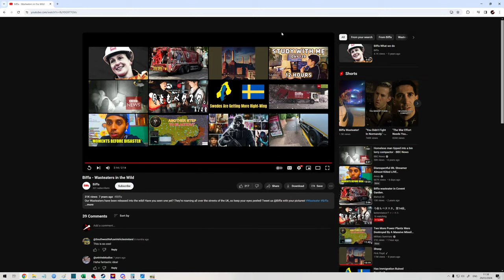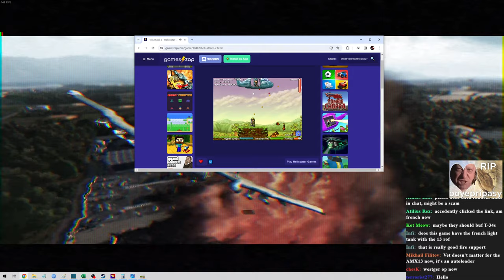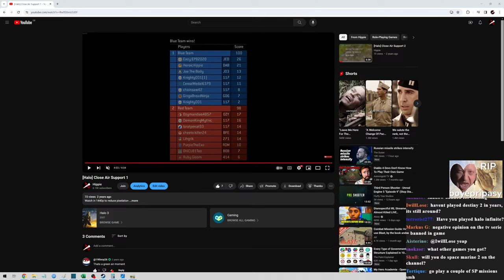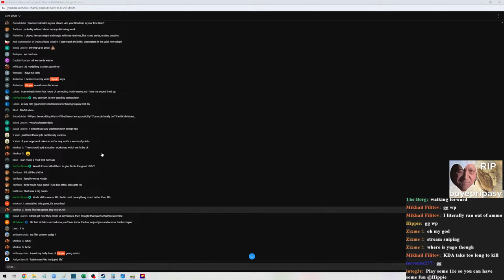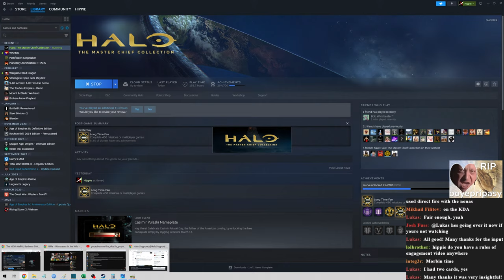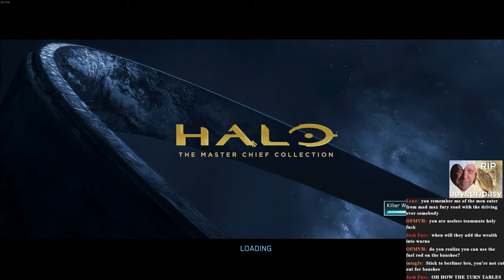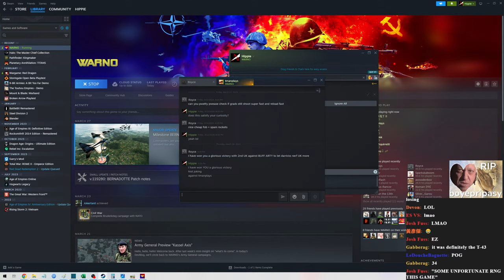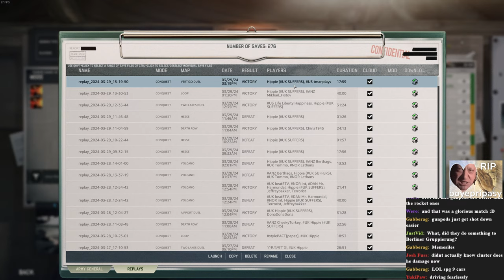The NEW AWFUL Berlinner Division!